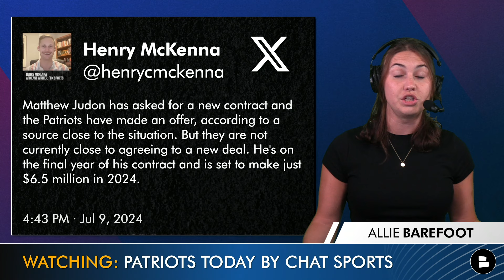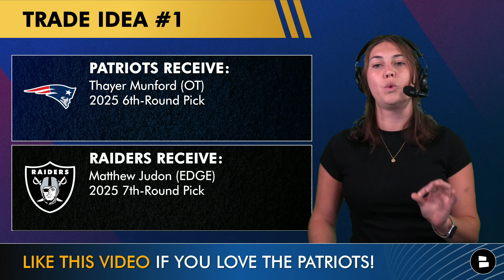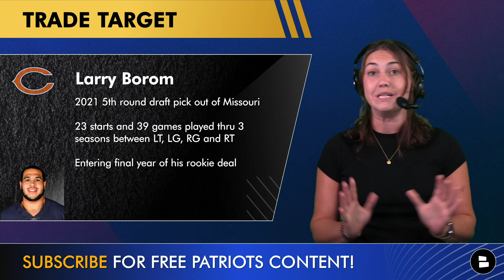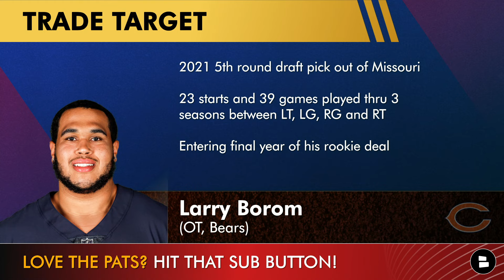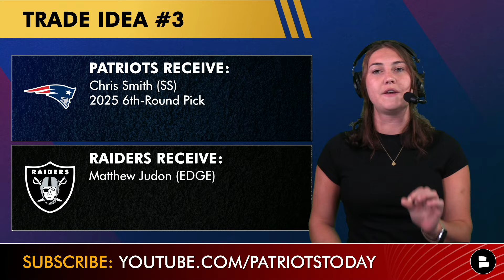TRADE Matthew Judon? REPORT: New England NOT CLOSE To A Contract Agreement | Patriots Rumors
Matthew Judon trade rumors are HOT after Fox Sports reporter Henry Mckenna tweeted the latest report on the New England Patriots. The latest report states the Patriots & Judon are ‘not close’ to a contract agreement. Could the Patriots trade Matthew Judon ahead of NFL Training Camp? Patriots Today host breaks down Patriots trade rumors with the Las Vegas Raiders and the Chicago Bears on today’s show!

NFL trade rumors between the New England Patriots and Chicago Bears:
Patriots receive: Larry Borom (OT), 2025 5th-Round Pick
Bears receive: Matthew Judon (EDGE)

Patriots trade idea with the Las Vegas Raiders:
New England Patriots Receive: Thayer Munford (OT) & 2025 6th-Round Pick
Las Vegas Raiders Receive: Matthew Judon (EDGE) & 2025 7th-Round Pick

Patriots fans! Answer today's questions asked by host Allie Barefoot:
- What contract would you offer Matthew Judon?
- Which NFL player do you want in a Matthew Judon trade?
- Pick one! Thayer Munford - Type ‘TM , Larry Borom - Type ‘LB’ , Chris Smith II - Type ‘CS’ , No Trade - Type ‘NO’

Chat Sports is your New England Patriots HQ! Our site features articles from trusted sources like USA Today, ESPN, and Musket Fire. Get all the news, rumors, and free agency updates

Patriots trade rumors with the Las Vegas Raiders:
New England Patriots Receive: Chris Smith (SS) & 2025 6th-Round Pick
Las Vegas Raiders Receive: Matthew Judon (EDGE)

Stay up-to-date on all the latest New England Patriots news and rumors by following Allie Barefoot on Twitter!

Help us reach more Patriots fans by sharing today's video on Facebook, Twitter and/or Instagram!

2023 Patriots stats leaders (Rushing):
Ezekiel Elliott: 184 CAR, 642 YDS, 3 TD
Rhamondre Stevenson: 156 CAR, 619 YDS, 4 TD

Patriots Highlights are fun to watch but do you learn anything? Watch these New England Patriots YouTube videos to sharpen your Patriots analysis:
- Patriots ADDING A Left Tackle Ahead Of NFL Training Camp? Top Trade Targets? Patriots Roster Rumors

Show support for the channel by smashing that 👍👍👍

NOTI GANG - get some Patriots Today clout by commenting "First" in the comment section!